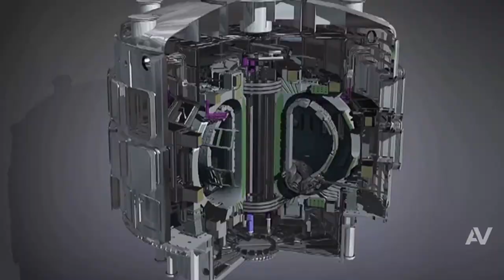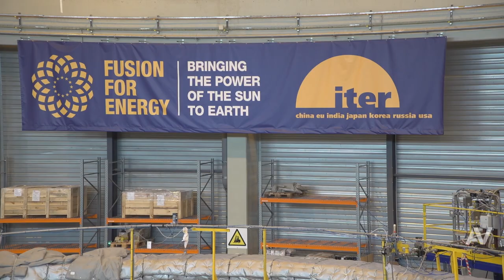ITER : le chantier d'envergure de fusion nucléaire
Avec la collaboration de 35 pays, ITER est un projet énergétique décarboné d'une envergure sans précédent.
Apave coordonne la sécurité sur ce chantier depuis bientôt 10 ans. La sécurité est bien évidemment une des pierres angulaires de ce chantier et Apave développe de nouvelles techniques d'investigation.
En complément de la mission CSPS réglementaire, Apave intervient également sur une mission de prévention des risques.